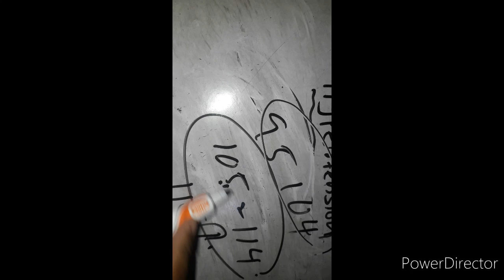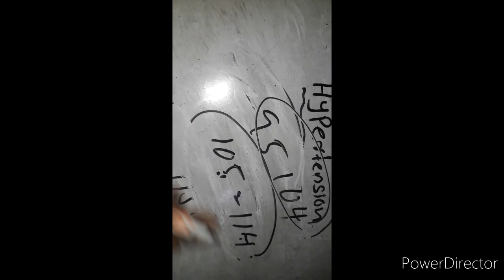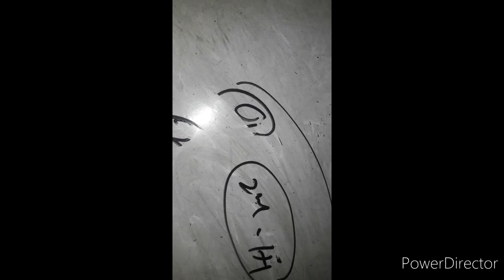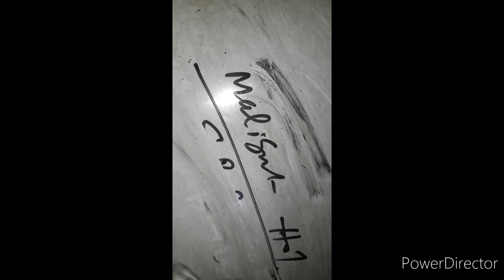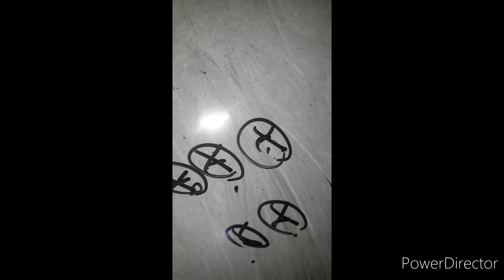Medical Condition Short Note (part 04)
200 Medical Short Note Lecture Series ( Medical Nursing) for nurses